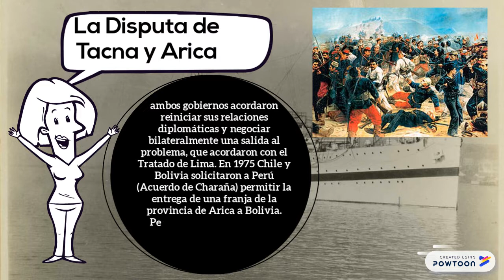tratado de ancon